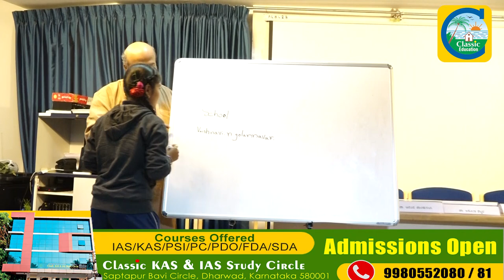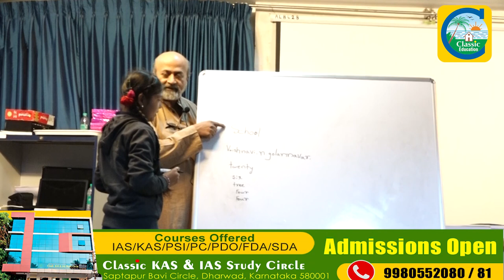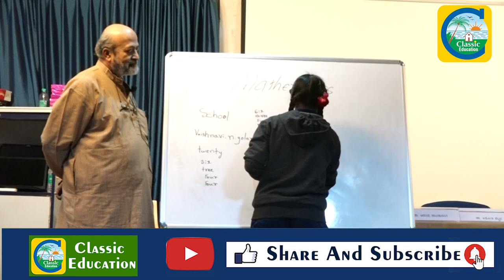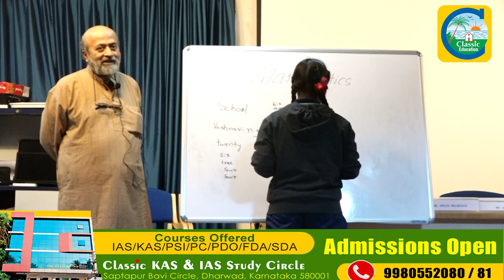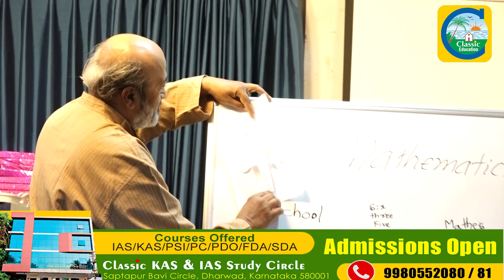ವಿಜ್ಞಾನ ಜಾತ್ರೆಯಲ್ಲಿ ಗಣಿತದ ಮ್ಯಾಜಿಕ್ ಹೇಗಿತ್ತು ಗೊತ್ತಾ..?Science Fest||Classic Education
Classic Education
Dharwad